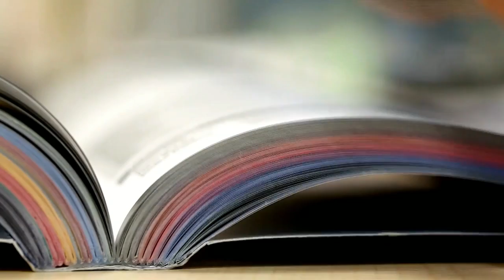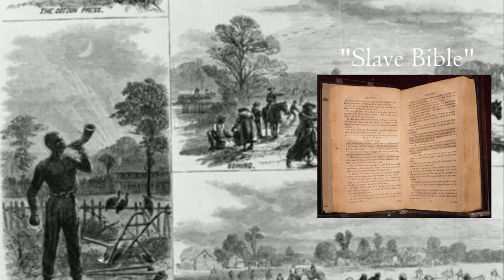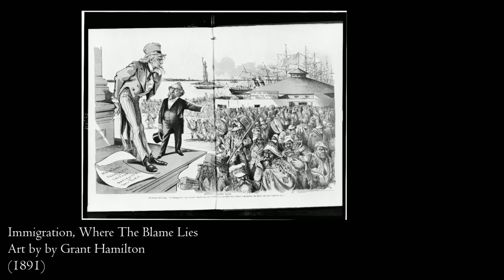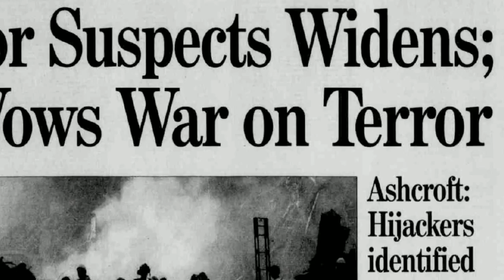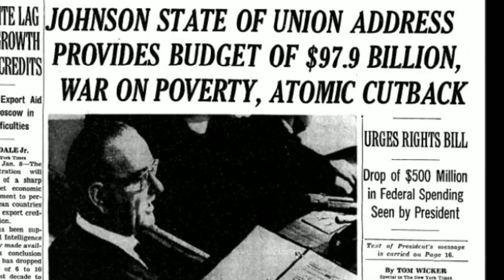Social Issues: Why Do Humans Hate?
Discrimination in one form or another has plagued humanity for a long time. While this was historically used to develop power structures, recent history has seen a far more sinister version come to light, particularly in the form of racial discrimination.

With so much progress being made in this area, it is alarming to see how much still remains, and even the emergence of more hateful ideologies where others had fallen. It is our goal in this video to look at hate and discrimination from a different perspective, that of philosophy.

With the help of some lesser-known philosophers like Max Stirner, we hope to shed light on the true source of these hateful ideas.